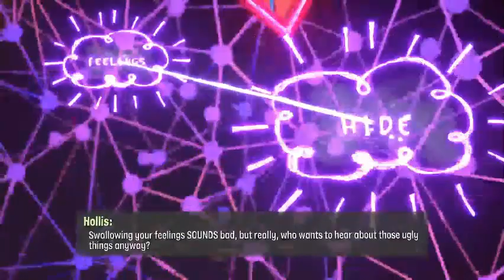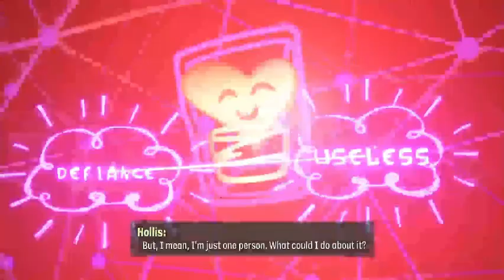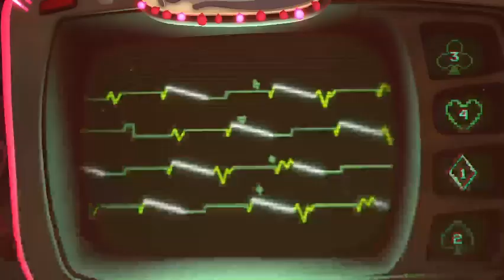Let's Play Psychonauts 2 - Part 6: Found A Complication In Your Heart